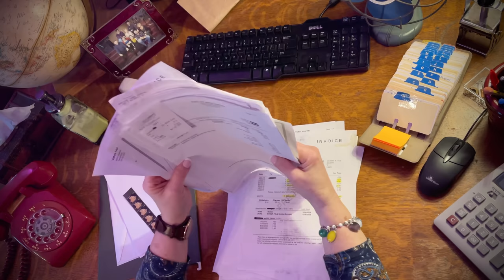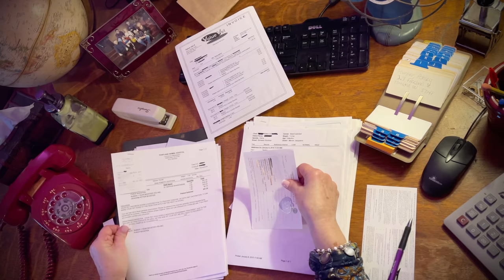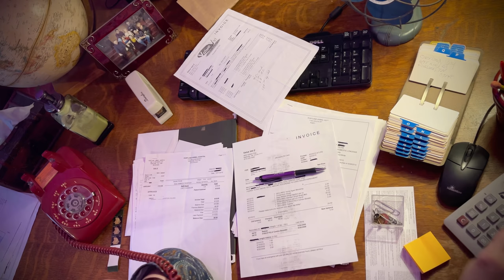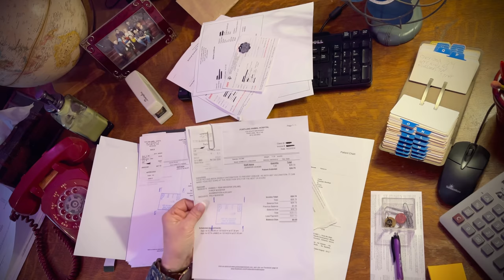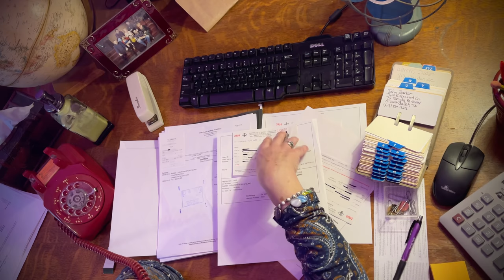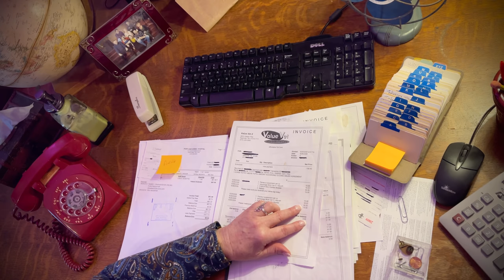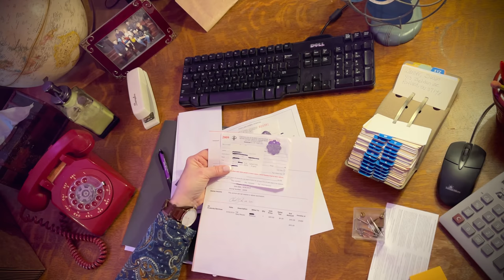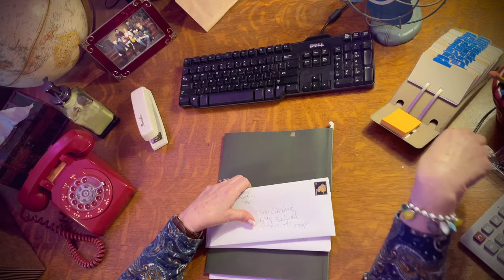ASMR Request/Vintage Secretarial (No talking) Filing/mailing/rotary dial/typing/calculator/rolodex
This request video was a combination of two requests.  I am trying to kill two birds with one stone here.  It sure got my creative juices flowing.  How many sounds does a secretary make?  A LOT!  Ha Ha! I could not find any official looking papers to use as documents except my own so I had to block out all my personal information.  So...please use your imagination. lol.  In another life I might have really enjoyed being a secretary.  In this scenario I have come to work on the weekend for the boss.  I am working extra hours to file miscellaneous bills and get some calls made for outstanding debts.  I am working at a veterinarians office.  You'll see.
ALL CHARACTERS ARE FICTIONAL.

The sounds you will hear are of old rotary phone dialing, paper folding, paper filing, envelope stuffing, stamps, stapling, retro stamping (like old price gun), paper clips, typing, adding machine, rolodex, purse rummage, etc.

Introduction: Produced by Terry Carr/"Tonsil"